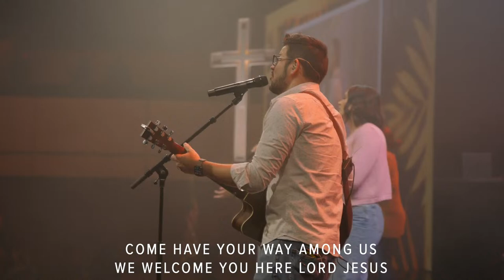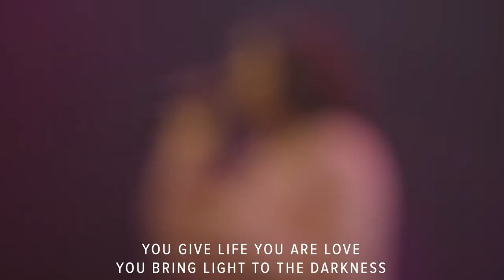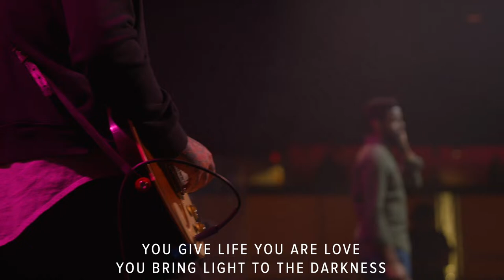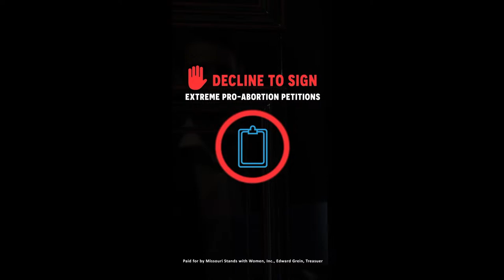Palm Sunday | Wes Martin | March 24.2024